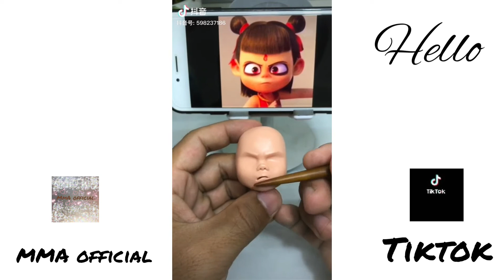Tiktok Trung Quốc Cao thủ trong nghề p2 [MMA official]